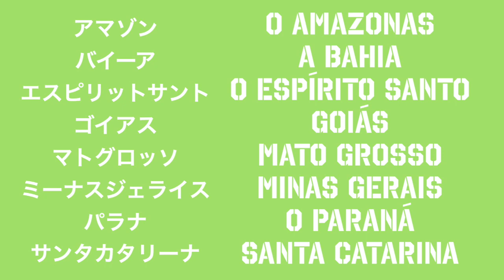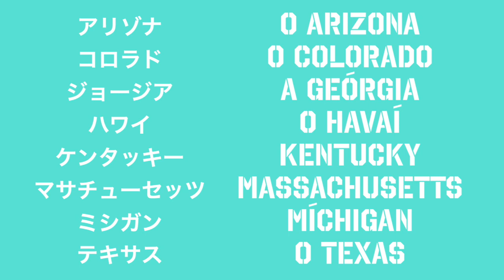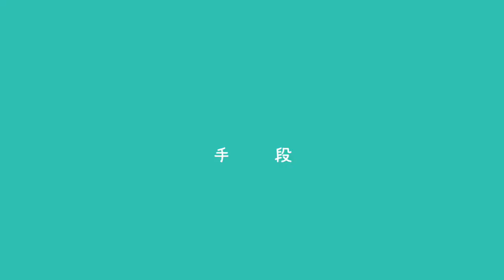【必見】ポルトガル語の前置詞 em/no/naの使い分け！これでちょっとスッキリするかも？[lição322]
Skype/zoomを使ったオンラインポルトガル語講座、個人レッスン及びグループレッスンの詳細はメールやフェイスブックで直接お問い合わせください。

オンライングループレッスン：毎週土曜10時〜11時半 / 毎週日曜9時〜10時半
ボサノバ一曲マスター：毎月第二土曜8時半〜10時

カボフリオの自宅をAirbnbで民泊しています！

日本人Harumiとブラジル人のBrunoによるポルトガル語講座、ボサノバレッスン及びブラジル生活、国際結婚、子育て、語学の勉強法などのVlog「ブラログ」などの動画を上げています。
2015年末の配信開始当時はブラジル、リオデジャネイロ州カボフリオに住んでいましたが、2019年8月からアメリカ、フロリダ州オーランドに引っ越しました。
Vlogは「アメログ」として引き続き継続します。

Olá! Meu nome é Harumi. Sou japonesa casada com brasileiro.
Bruno é do Rio de Janeiro e a gente mora nos EUA agora.
Dou aula de português e falo sobre diferença entre Brasil, Japão e EUA nesse canal.